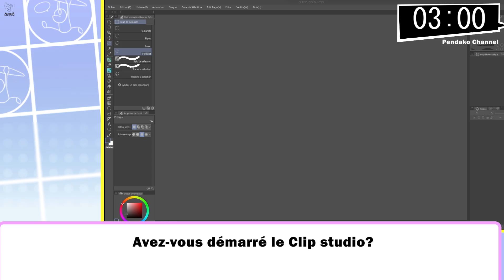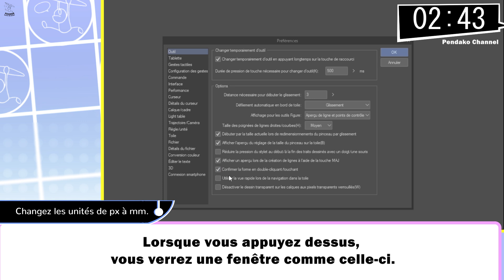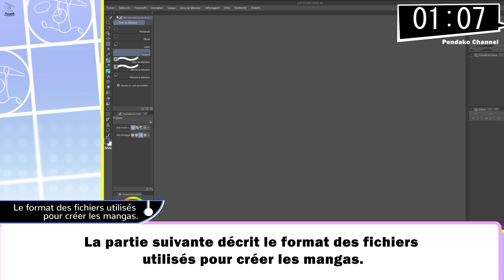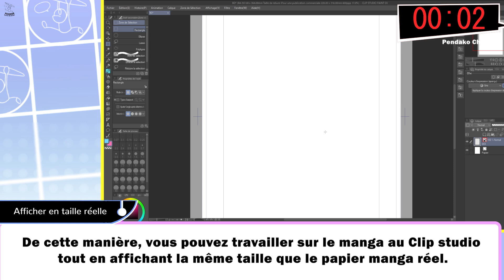【 CLIP STUDIO 】Set up en 3min !! Conseils et ASTUCES【 MANGA 】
Je suis mangaka professionnel. J'enseigne le manga dans plusieurs écoles en France.Je donne des astuces pour créer des mangas!

Dans cette vidéo, je vous présente comment faire un set up de Clip studio en 3 minutes!

00:00 Opening
0:02 Sujet du jour
1:44 Set Up en clip studio
8:17 RESUME de cette vidéo

Pour les demandes liées au travail, veuillez contacter DM dans instagram.

Les textes de cette vidéo a été créé à l'aide d'une traduction automatique.
En tant que japonais, je présente mes excuses pour toutes fautes d'orthographe et de grammaire dans cette video.

Manga,G-pen,plume G, comment faire un manga, outil manga,  how to make manga, manga tool, Mangaka,